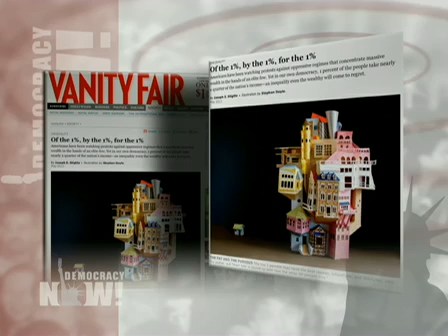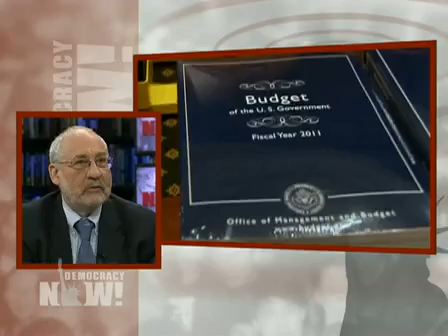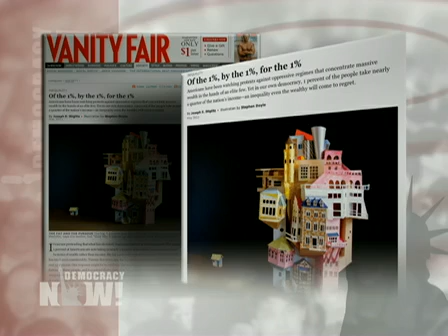Forgotten Working Class (Part 4)